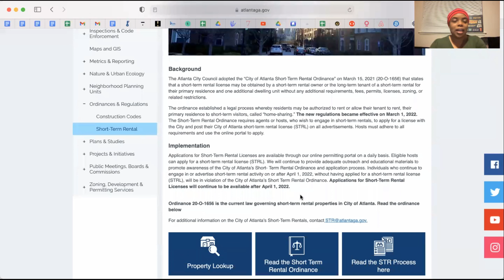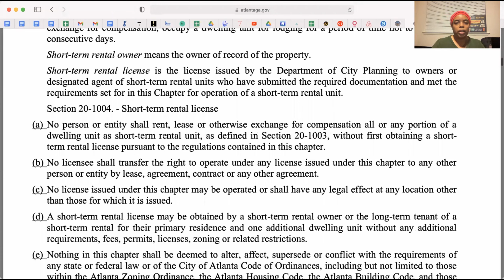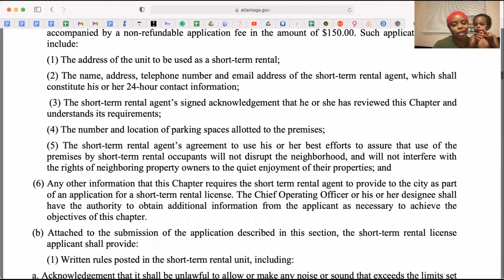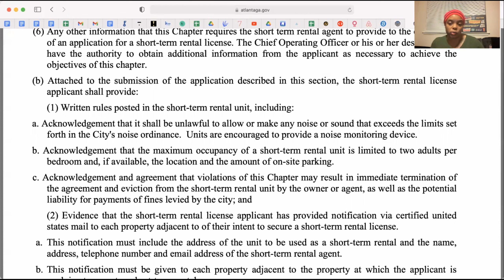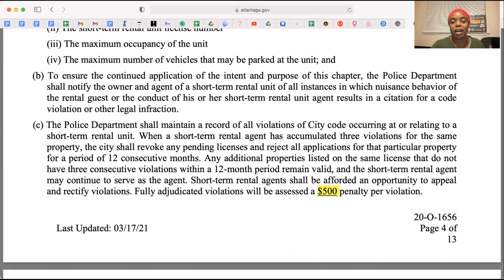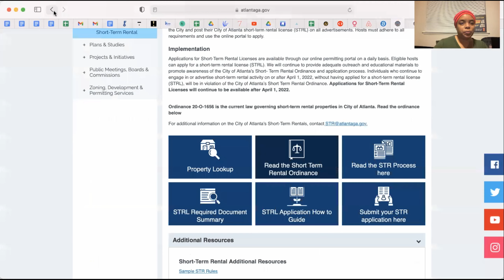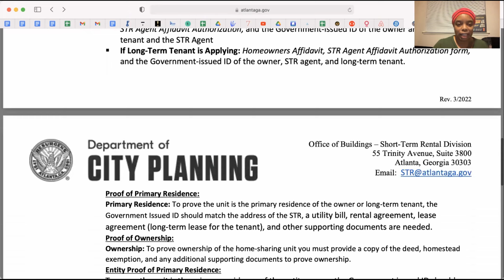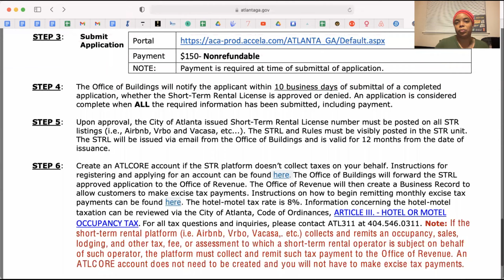Short-Term Rental Guidelines For Atlanta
How do you get started with Airbnb hosting in Atlanta? In this video, we talk about the steps to take before you list. Understand the financials, regulations for renting next door, and government rules.

I got other videos in my channel that shows you how to prepare a rental unit for guests.

On my channel, I provide helpful tips and insights on how to get started on Airbnb. I share the good, bad, and ugly, so you can learn from my experience.

⬇️ Here are some more resources you might find useful ⬇️

💰 Ready to become a host? Sign up with my code and earn $40!

📱 Join the text list by texting "Airbnb" to 33777, you'll get notified first what's available!